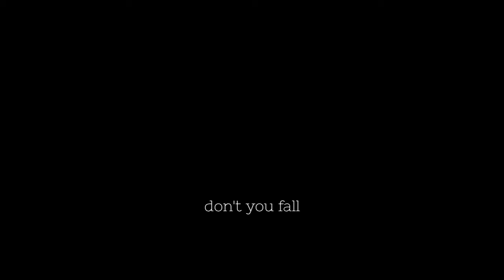iron giant (original song with lyrics - Camden Ashby)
I'd put this on my music channel but I wanted to put here instead?? kinda crappy cuz I sorta made this (the song) really quick..

previous: --